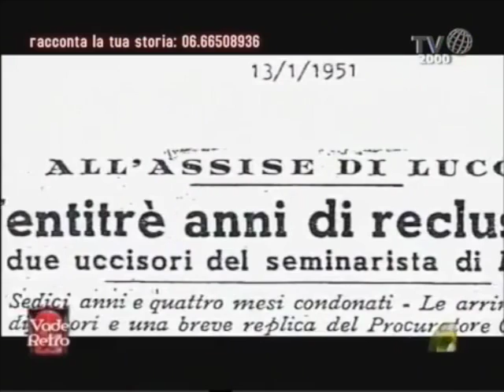Beato Rolando Rivi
Per il 25 aprile 2016